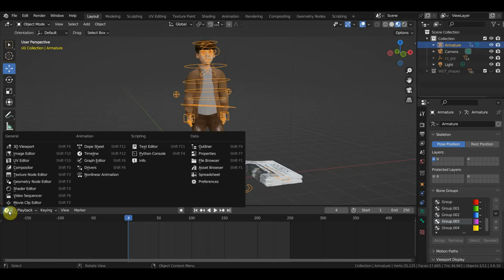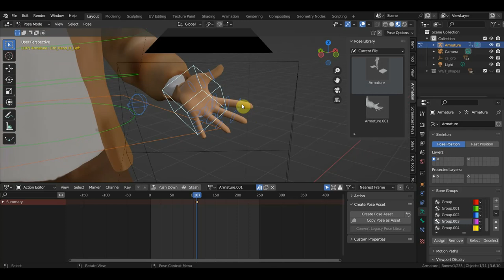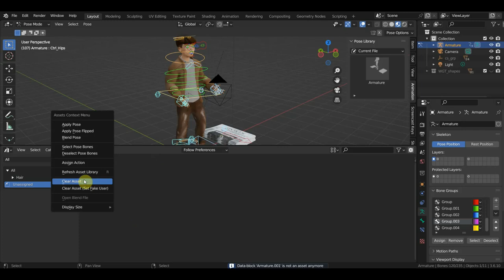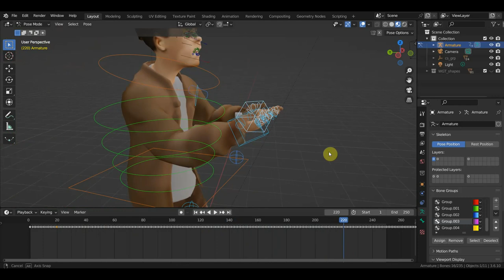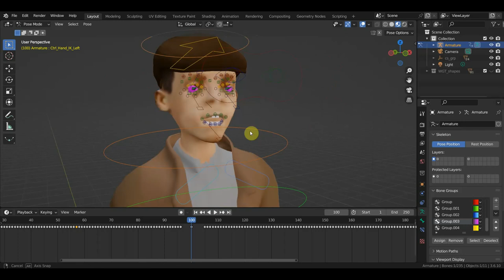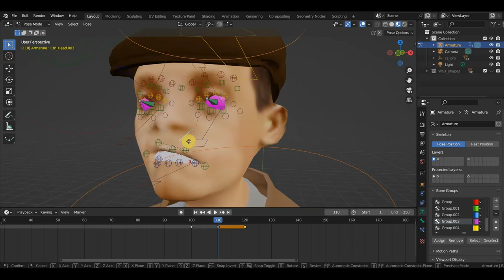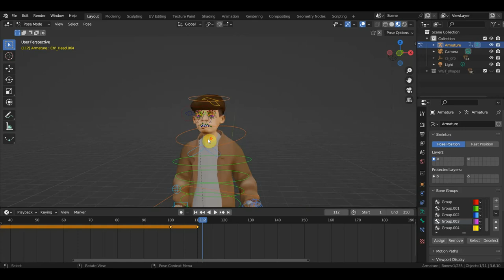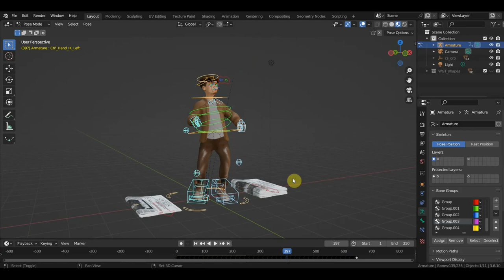BLENDER 3.6 Нужна ли библиотека поз